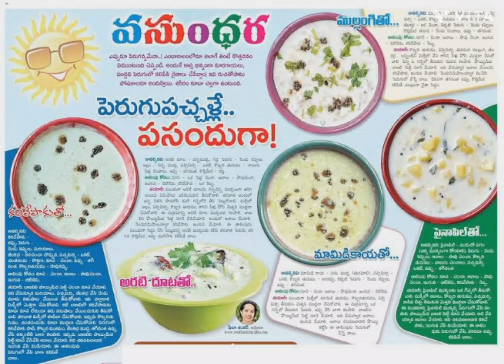healthy curd recipes in summer...